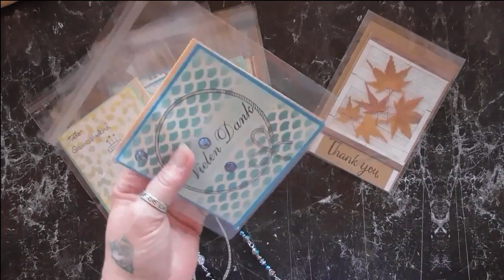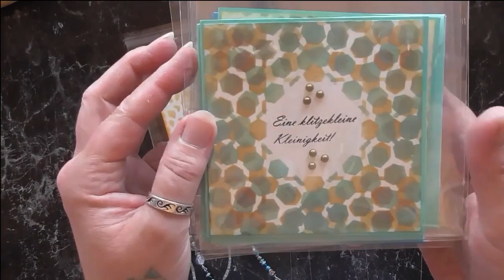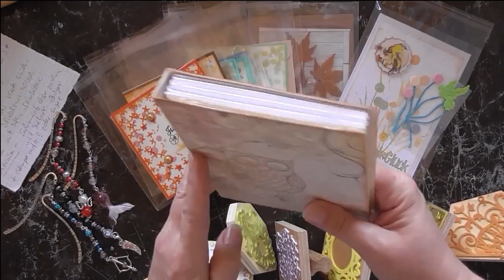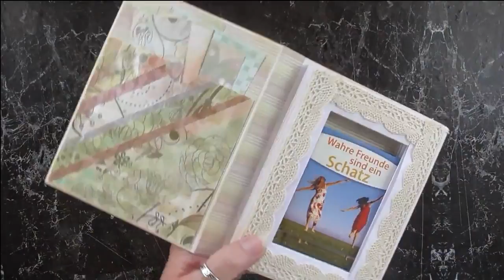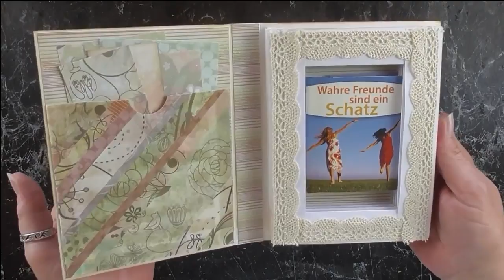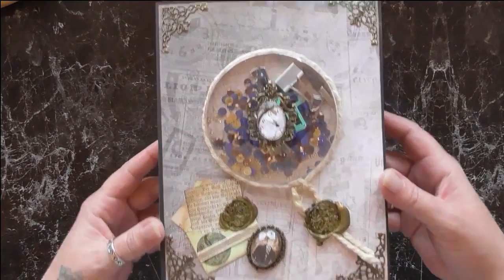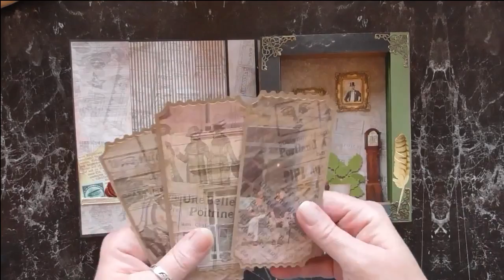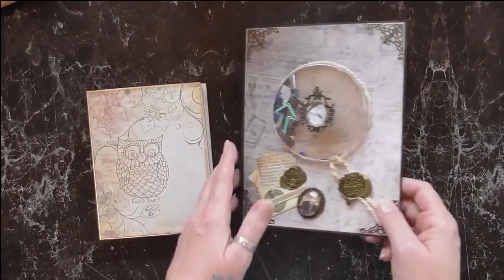ZusammenBasteln / Update #6 DIY Buchkarte / Shadowbox - Karte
In Kooperation mit ein paar Bastel-Mädels werden wir gemeinsam kreativ sein und jeweils einmal pro Monat ein Anleitungs-Video für Euch hochladen.
Da wir dabei keine Themenvorgabe haben bleibt es also sehr spannend, was jeder von uns Schönes bastelt.
Gern könnt Ihr unter dem Hashtag ZusammenBasteln Eure kreativen Werke, nach unseren Anleitungen,mit uns auf Facebook, Instagram und YouTube teilen.
Wir schauen gern bei Euch vorbei.
Damit das Ganze noch etwas interessanter wird, haben wir uns dazu entschieden, dass wir jeweils drei oder mehr von den so entstandenen Anleitungen nach basteln und Euch das Ergebnis zusätzlich, in unserem nächsten Anleitungs-Video zeigen werden.

Hier die Maße, die ich verwendet habe:

Für das Innenteil:

2x 28x20cm falzen alle 2cm
2x 28x15cm falzen alle 2cm

Wie eine Ziehharmonika falten und an den Ecken zusammen schieben. Die Ecken kleben.

Für das Cover:

1x 21x36cm falzen bei 16,5 und 19,5cm
4 Stücke Motivpapier in 20,5x16cm
2 Stücke Motivpapier in 20,5x3cm